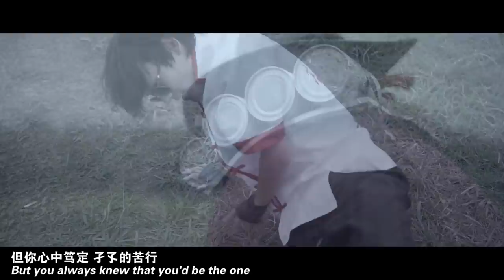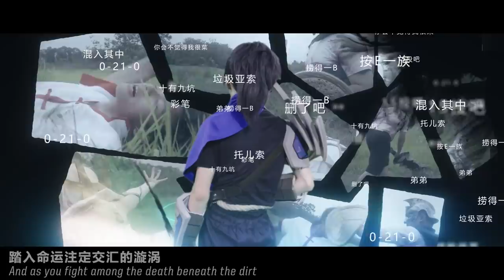【真人版英雄聯盟】 0-21的沙雕亞索如何翻盤五殺！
本期真人版英雄聯盟的節目，由森納映畫和幻視studio共同製作，講述一個0-21的亞索如何絕地5殺翻盤，以及最後王者隕落的故事。同時也祝願LPL在S10全球總決賽中獲得冠軍。